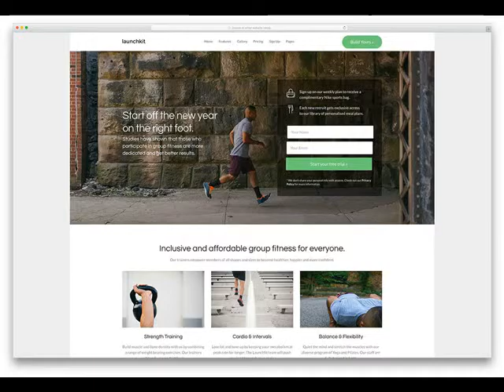Cheap Website Design Chandler AZ from $250 .mp4